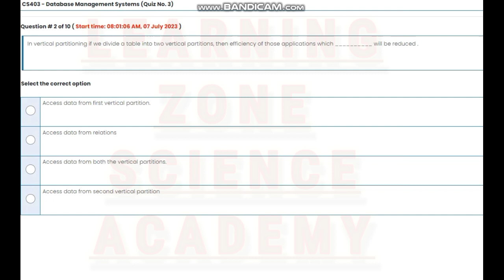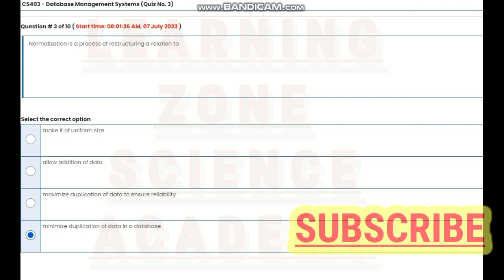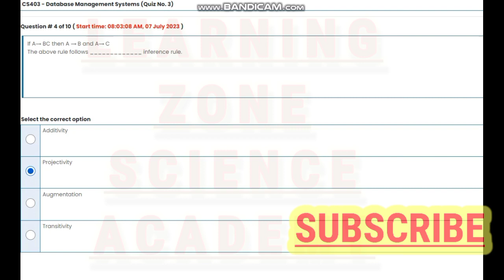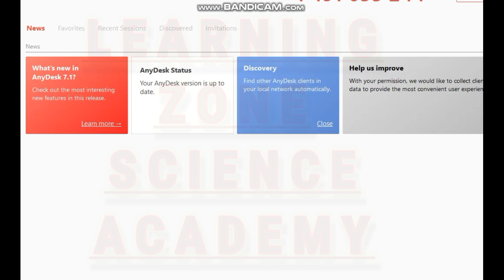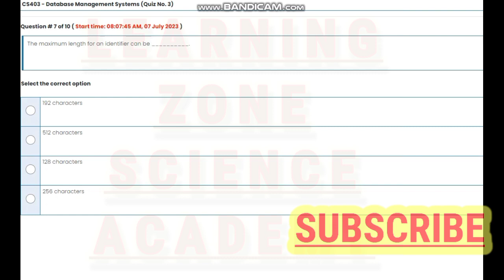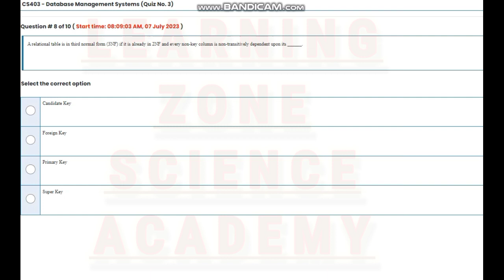cs403 quiz 3 solution 2023